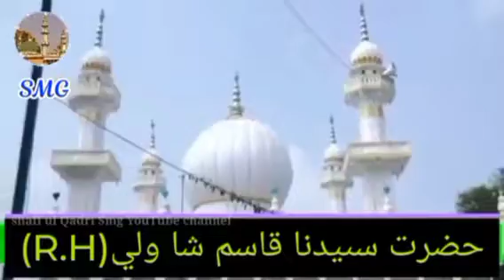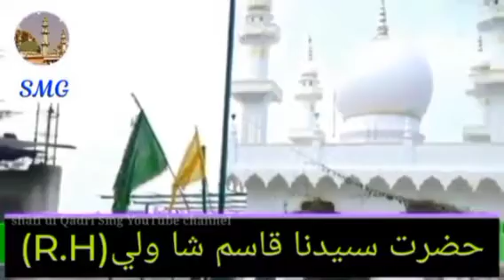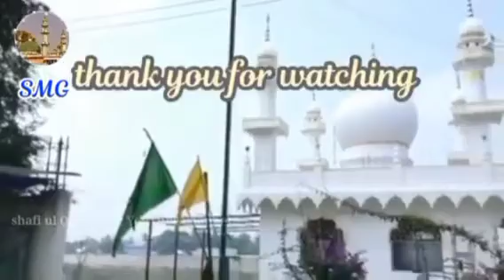Dargha Sharif Hazrat Syed Khasim Shah Wali Ra Madari Palliya Shimoga Karnataka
Assalamu Alaikum. Darbar e Hazrat Syedna Khasim Shah Wali Rh Madari Palya Shimoga , Karnataka  me Hazir Hai Ziyarat Karen Ricent new shot video b for watch   tyanks

About video..

Assalamu Alaikum Mere Pyare doston aur Islami bhaiyon Aap Hamare videos ko dekhiae acchi lagi to like Kijiye share Kijiye comment kijiye aur Hamare channel per Dargah Sharif ke videos Aate Rahenge aur Sunni Bayan Naat aur sandal aur urs Mubarak ki videos aate Rahenge aur Qawwali ke videos aate Rahenge Hafte mein 3 teen bar videos upload kiya Jayega aur jo bhi mere bhai dost is channel per pahli bar Aaye Hain to subscribe karna na Bhule ...(Shukriya